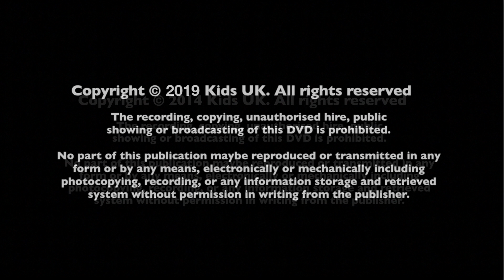Car bonet prank - Andi Markham The Puppet Man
This is another fun clip by Andi Markham The Puppet Man
In this clip Jack Andi's puppet friend pranks Andi while he is fixing the car